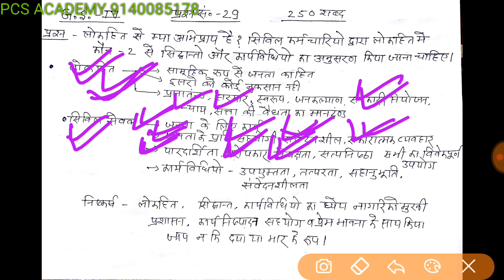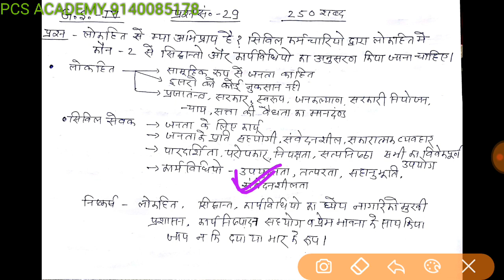Uppcs Mains 2018 Part 14 Answer Writing Practice in Hindi